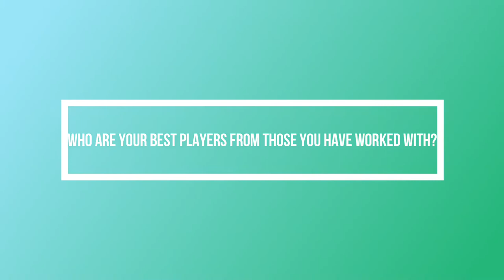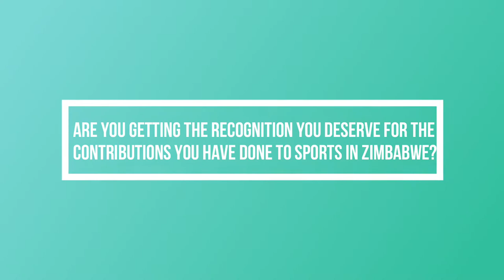ALI BABA DUBE THE LEGEND BEHIND LEGENDS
Many celebrated legends have come through his hands. A man whose name cannot be skipped when talking of Zimbabwean football greats. However, has he been appreciated? A story of the Legendary Legend Maker, Ali Baba Dube